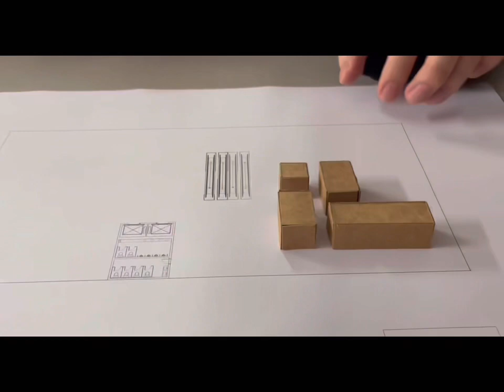[vlog] 2023-2 shape study I 모형스터디